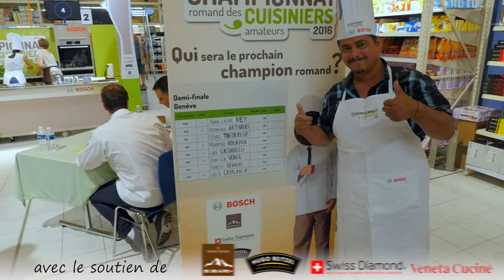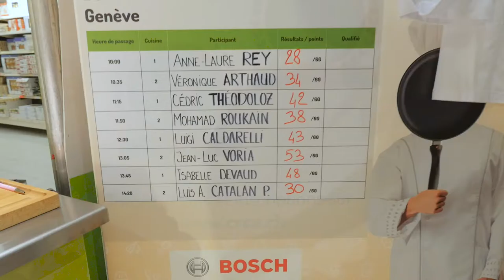Demi finale Genève CRCA 2016